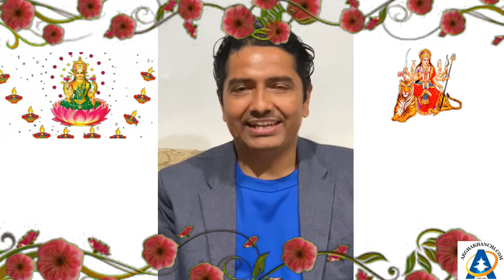अर्घाखाँची घर भई हाल अमेरिकामा रहनुहुने समाजसेवी श्री देव गौतम ज्युद्धारा दशैं,तिहार र छठको शुभकामना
अर्घाखाँची जिल्लाको सन्धिखर्क घर भई हाल संयुक्त राज्य अमेरिकामा रहनुहुने समाजसेवी श्री देव गौतम ज्युद्धारा विजया दशमी, तिहार र छठ पर्व २०७७ को शुभकामना

अर्घाखाँची जिल्लाको सन्धिखर्क घर भई हाल संयुक्त राज्य अमेरिकाको न्यूयोर्क स्थित संयुक्त राष्ट संघको प्रधान कार्यालयमा कार्यरत रहनुहुने समाजसेवी श्री देव गौतम ज्युले महान चाड शुभ विजया दशमी, तिहार र छठ पर्व २०७७ को अवसरमा सम्पूर्ण परिवार, इष्टमित्र छर-छिमेकी, साथीभाई, जिल्लाबासी र देश विदेशमा रहेका समस्त नेपालीहरुमा हार्दिक शुभकामना व्यक्त गर्नुभएको छ ।  - अर्घाखाँचीडट्कम